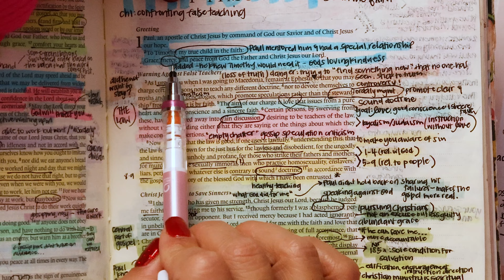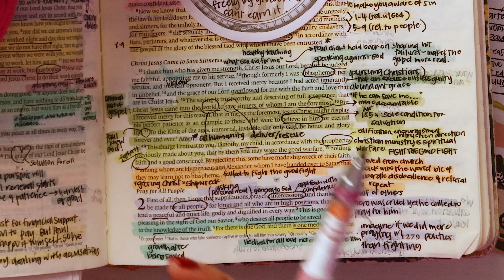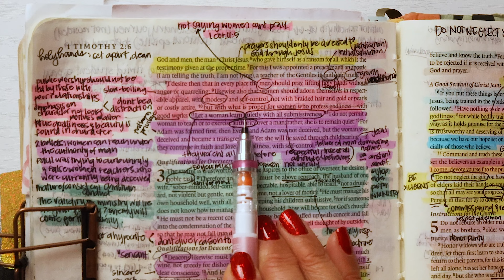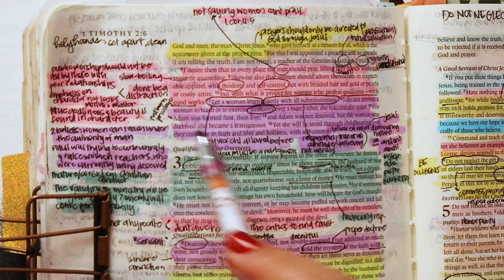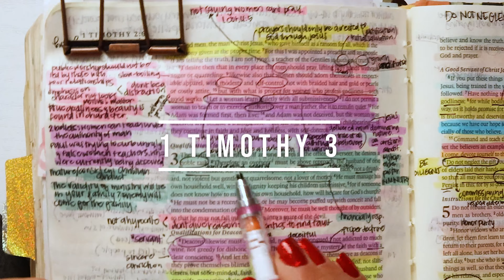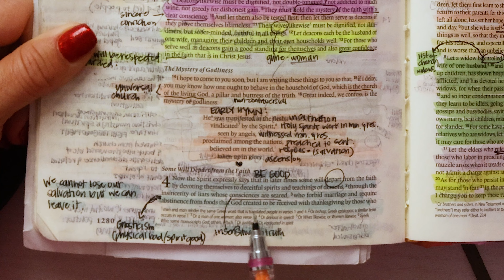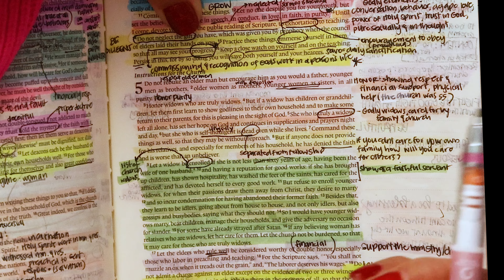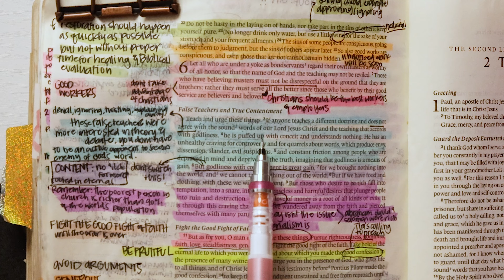Day 352 1 Timothy 1-6 | Study the Bible in One Year | Reading with Commentary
Day 352 of our reading and studying the Bible, following a chronological reading plan, alongside the Bible Recap. Today we are reading the book of 1 Timothy 1-6

We are up and running on all major podcast platforms! Heartdive.org/podcast/

**We would love your support in following our podcast and providing a review if this Bible study has blessed your life**

Kanoe Gibson Nitta
11700 W. Charleston Blvd. #170-363

My Bible and Study Supplies can be found

Other study resources:
Biblerecap.com
Bible.faithlife.org
Hebrew Lexicon: Biblestudytools.com
BlueletterBible.org
Bibleproject.com
Gotquestions.org
Biblecharts.org
Desiringgod.org

0:00-5:14 Intro and Prayer
5:14-18:13 1 Timothy 1
18:13-40:33 1 Timothy 2
40:33-47:07 1 Timothy 3
47:07-54:42 1 Timothy 4
54:42-61:59 1 Timothy 5
61:59-71:44 1 Timothy 6
71:44-76:50 Prayers